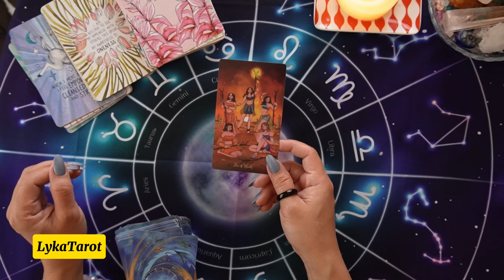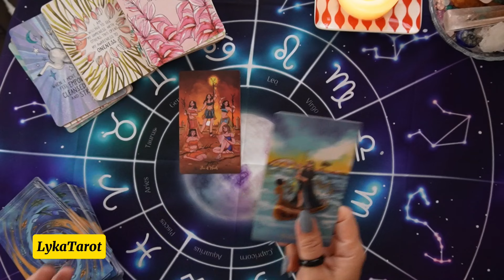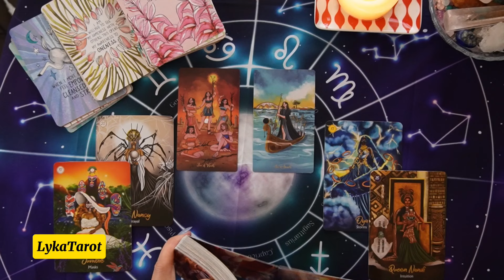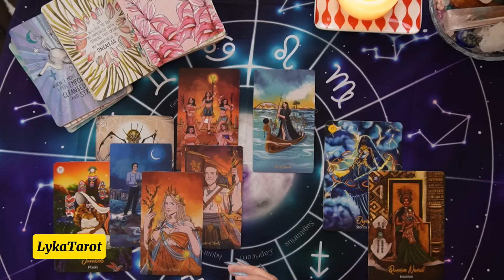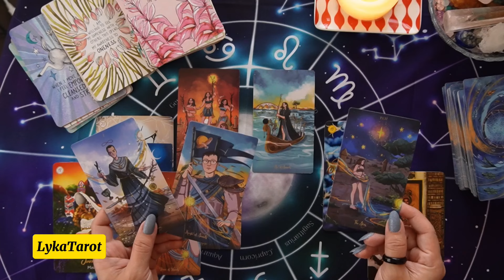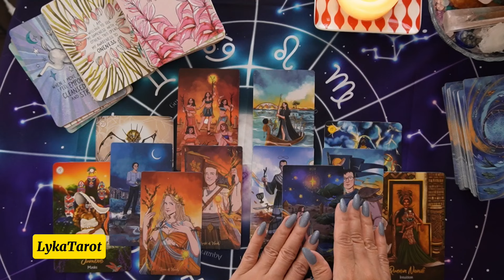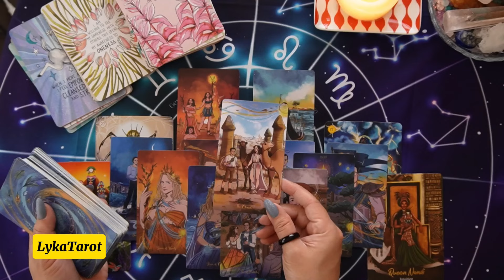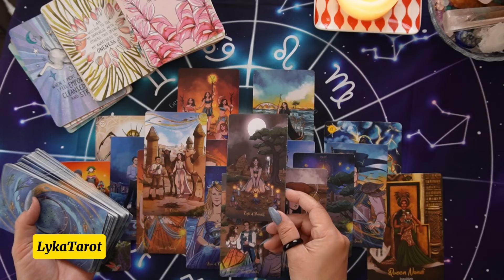LEO leo tagalogtarotreading lykatarot